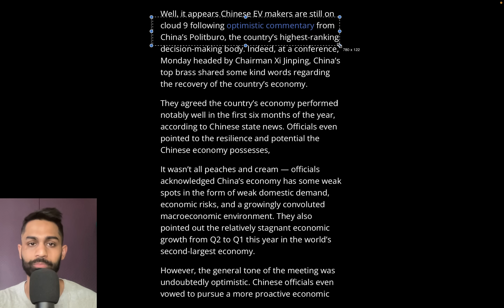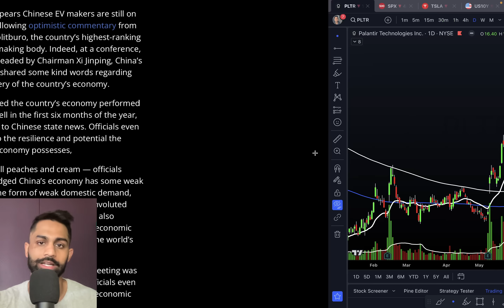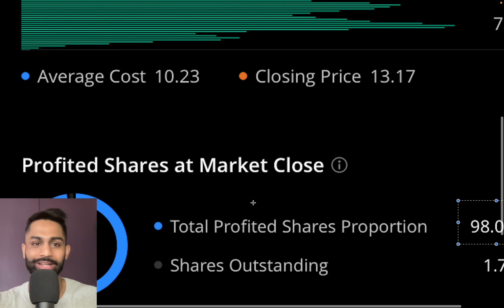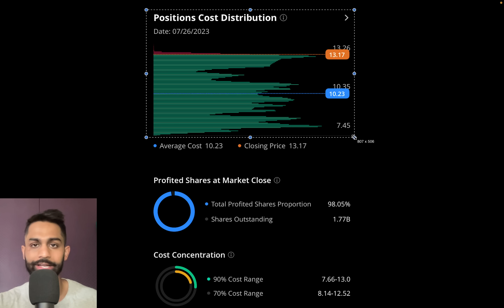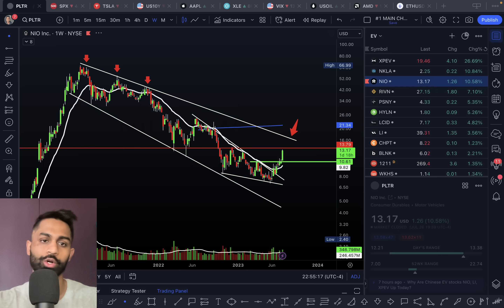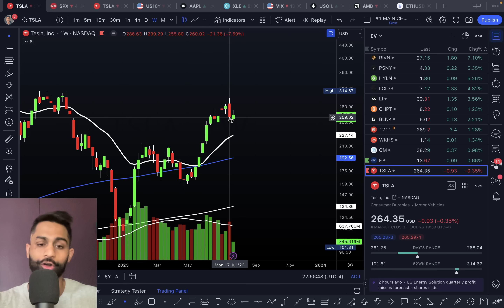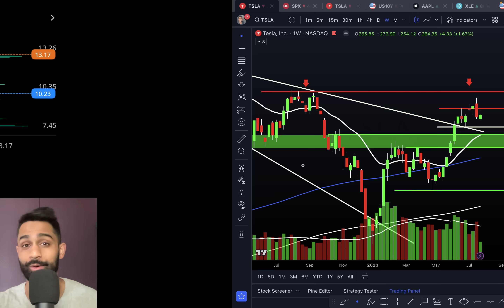🚨 NIO Stock: 98%?! WTF..